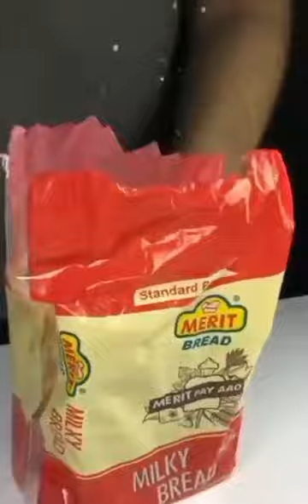SAHABA KARAM KE MOHABBAT SHORT CLIP BAYAN share motivation #@NIAZ-AHMAD-3033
SAHABA KARAM KE MOHABBAT SHORT CLIP BAYAN